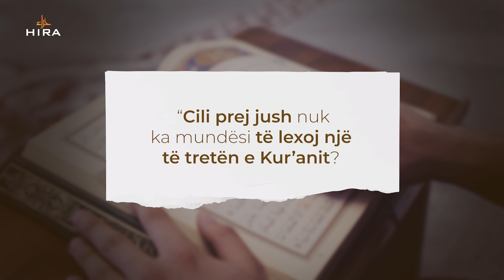Një e treta e Kuranit | Hoxhë Enis Rama